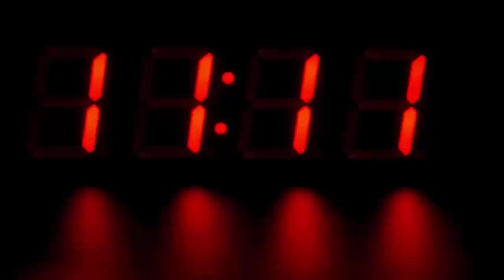जवानो से घिरा रहता है ये 65 साल का हाथी, नजारा देखकर हैरान रह जायेंगे आप भी...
Armed Soldiers Will Protect Sri Lanka Biggest Elephant, Government Approved.

The Sri Lankan government has deployed armed military personnel to protect the country's largest elephant. The 65-year-old elephant Nandungamuwa king has a height of 10.5 feet. The elephant Nandungamuwa is the largest elephant in Sri Lanka. Elephant caretakers informed that Nandungamuwa passes through the main thoroughfares to participate in many festivals. In view of this, the government has decided to increase their security.

The owner of the elephant said that in 2015, a high speed motorcycle collided with the elephant. After which the government came to know about the incident, the government saw the CCTV footage and contacted the owner of the elephant. The government offered protection from the owner of the elephant Nandungamuwa.

The elephant owner agreed to this offer of the government. Since then, elephants are being provided protection. During the movement of an elephant in crowded areas, two soldiers are deployed to protect it, as well as mahouts for maintenance.